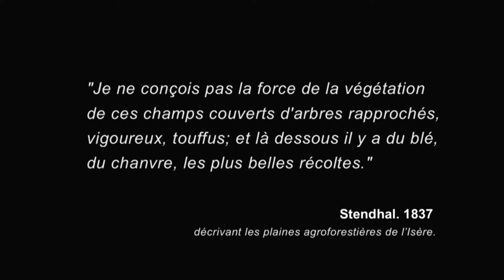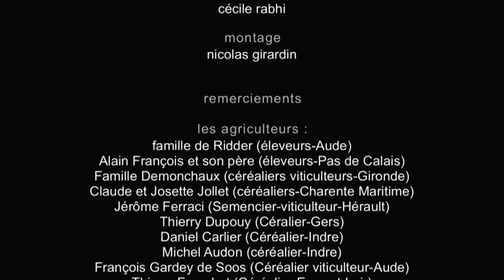AGROFORESTERIE produire autrement - BANDE ANNONCE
Tourné entre 2007 et 2009 ce premier film de la scop AGROOF reste toujours d'actualité en abordant le sujet de l'Agroforesterie sous toutes ses thématiques : historique, sociale, agronomique, économique et politique. Un film de 65mn pour mieux comprendre les enjeux et les perspectives de ces agricultures ré-inventé par les chercheurs et les agriculteurs, à la fois productives et respectueuses de l'environnement. Distribué depuis 2009, le film, traduit en plusieurs langues est à sa deuxième édition.